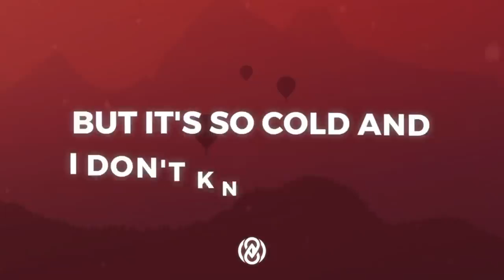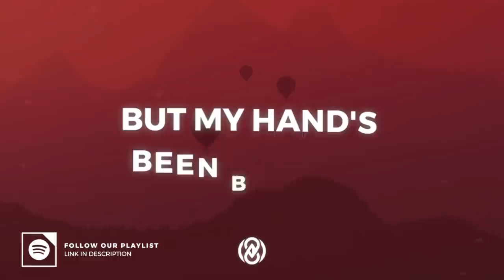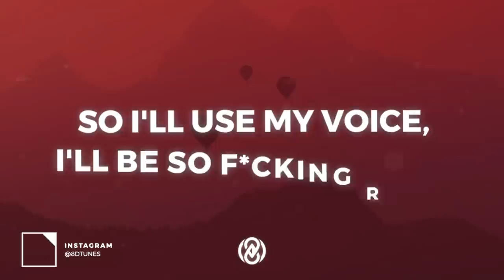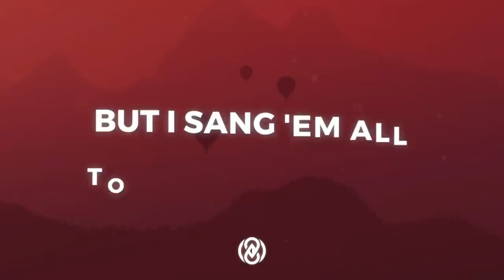8D Music | Tom Odell - Another Love (Lyrics) 8D Audio 🎧 (Use Headphones)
Tom Odell - Another Love (Lyrics) 8D Audio 🎧

Once I have received your message I will remove it.